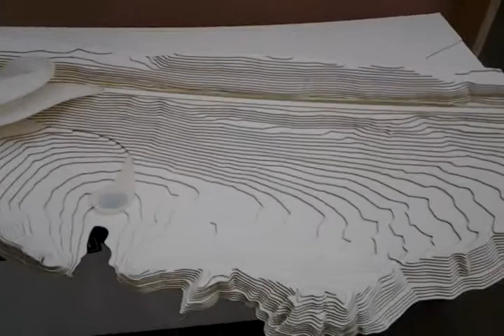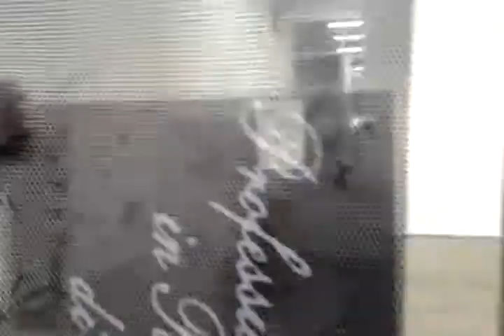ben-schumacher&ds+r-bortolami-2013-03-15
ben schumache. diller scofidio + renfro @ bortolami. chelsea.2013